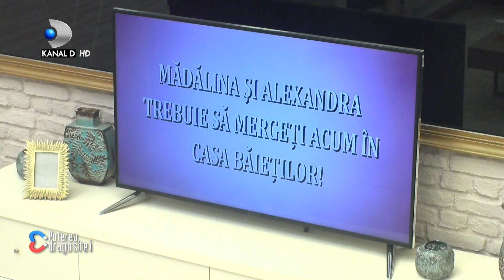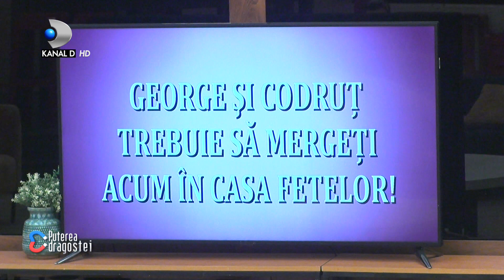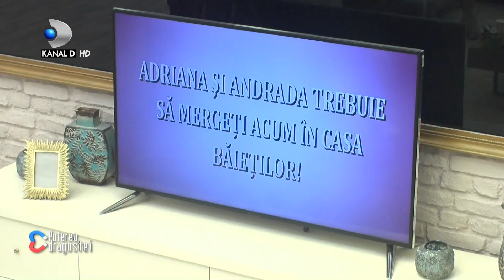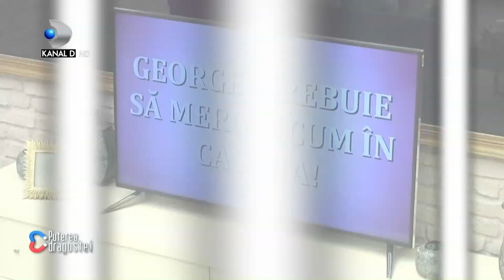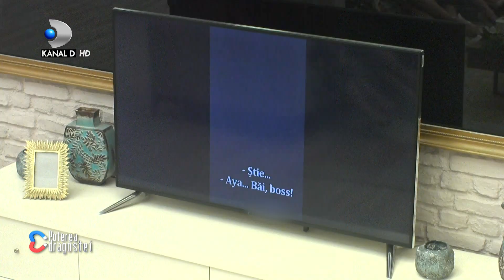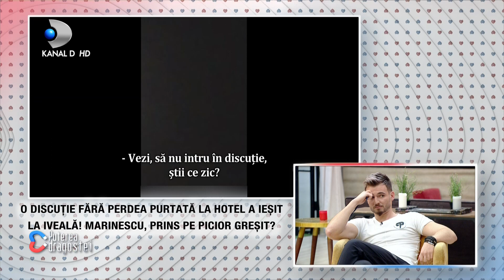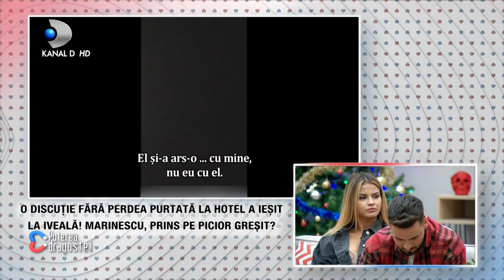Puterea dragostei (14.12.2020) - Episodul 101 COMPLET HD